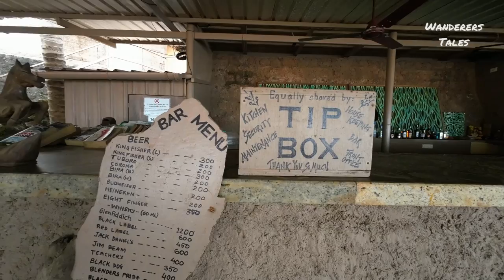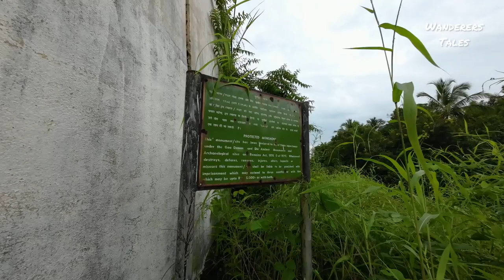Patnem Beach South Goa, Palolem | Casa Jaali Resort | Cabo de Rama | Cape goa | Goa road trip EP08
Patnem beach south Goa is beautiful location in South Goa Palolem
Hello People,

Its been 7 days we are in Goa, currently in south goa. In this episode we will check out from Dwarka Eco beach Resort and head further southwards in Canacona. We are going to check in at a property called Casa Jaali located in north Patnem Beach. Before we visit we also explored Cabo de Rama and Cape Goa. Do check watch the video and let us know in comment section what do you like about the episode.
00:00 Intro
01:17 Todays Plan
02:29 Breakfast
03:26 Cola Beach View Point
04:37 Cabo de Rama Fort
06:58 Cape Goa View Point
08:25 Casa Jaali Patnem Beach
10:07 Patnem Beach walk